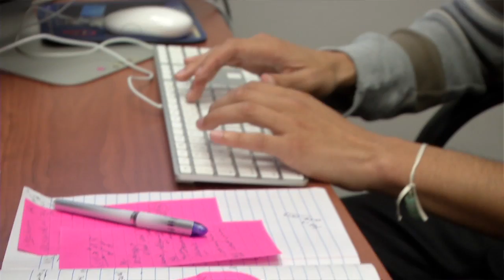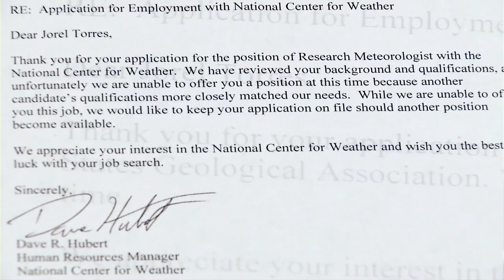NASA | Intern Profile – Jorel Torres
Summer intern Jorel Torres, a graduate student from the South Dakota School of Mines and Technology, talks about snow research and the value of hard work, persistence, and passion.